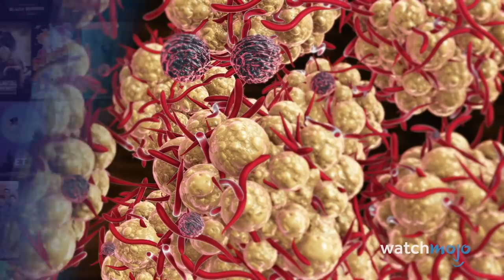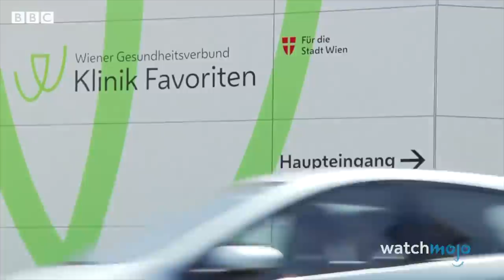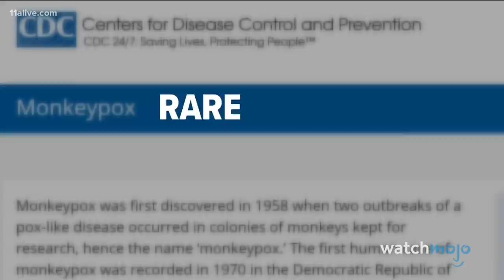Top 10 Things You Need to Know About MonkeyPox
Monkeypox is in the news and we've got you covered on everything you need to know about it. For this list, we’ll be looking at the most critical information regarding the recent outbreak of monkeypox in different parts of the world. Our countdown includes how it's diagnosed, who's most at risk, treatment, how it spreads, and more! Are you worried about monkeypox?